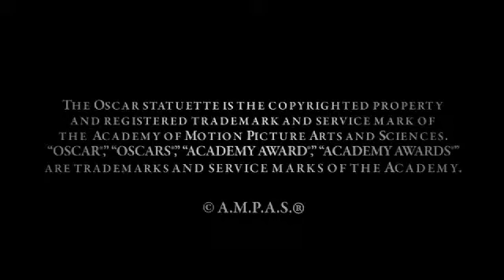Production Design in the 21st Century: Lilly Kilvert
Production Designer Lilly Kilvert ("Valkyrie," "The Crucible") speaks about her career and the evolution of production design.